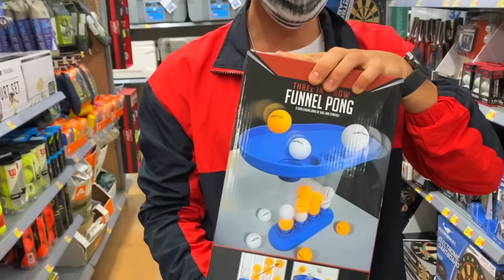COMPRO TODO LO QUE TOQUE CON LOS OJOS VENDADOS !!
HOOOLA! ASBEL COMPRÓ TODO LO QUE YO TOCABA!!🤣🤣 ESTE RETO FUE LOCO! COMPRO TODO LO QUE TOCO CON LOS OJOS TAPADOS! 😱que otro video quieren? 24 horas? compro todo lo que toque mi perro?

Siempre con mi @BangEnergy :)
Gracias a BangEnergy por apoyar en este video!